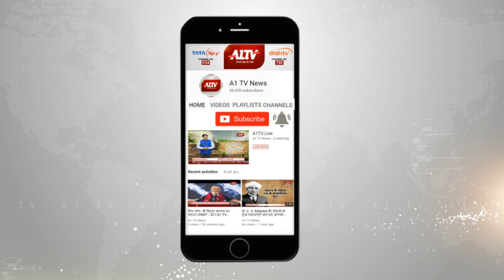नसीराबाद : पारिवारिक झगड़े में अधेड़ की मौत | A1TV News